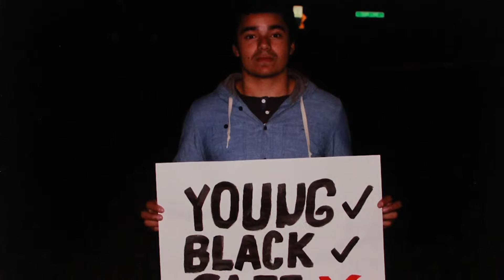04 Emma Richards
Creative Expression Contest for Black History Month
Academy of the Holy Names student Emma Richards
Fight for Justice